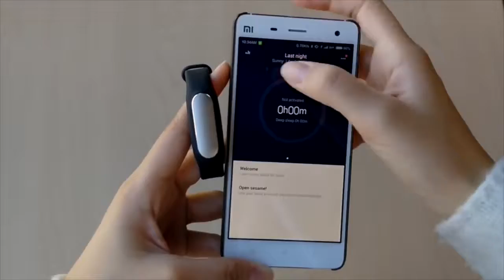Unboxing MiBand Buy cheap from china